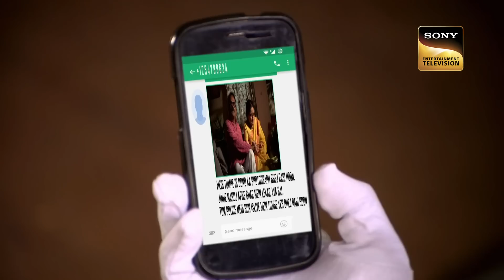एक ‘Mobile Chip’ जो करवा रहा है Crime! | CID I Full Episodes I सीआईडी | 25 April 2023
This is a case of a mobile chip. The chip becomes the reason for several crimes. Team CID gets the case when a young man dies. After investigation, they starts searching for a old couple. Why the chip becomes the reason for crime? What mystery it has? Watch the episode to know.

 à¤  à¤• â€˜Mobile Chipâ€™ à¤œà¥‹ à¤•à¤°à¤µà¤¾ à¤°à¤¹à¤¾ à¤¹à¥ˆ Crime! | CID I Full Episodes I à¤¸à¥€à¤†à¤ˆà¤¡à¥€ | 25 April 2023